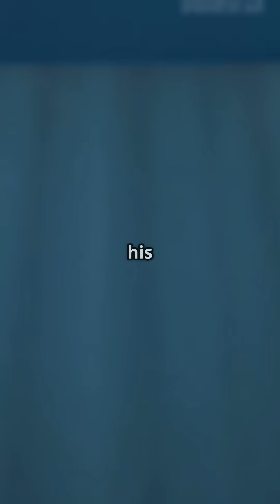"Mariana Trench: What's Hiding 11 KM Below the Ocean? 🌊😱"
Dive into the deepest part of the ocean - the Mariana Trench! 🌍
At nearly 11,000 meters deep, it's darker, colder, and more extreme than anywhere else on Earth.
From ghostly snailfish to plastic trash at the bottom, what secrets does Challenger Deep really hide?

🔎 Discover:
• The record-breaking dives 🚤
• Bizarre deep-sea creatures 🐠
• Shocking pollution levels 🧴
• Life under crushing pressure 😨